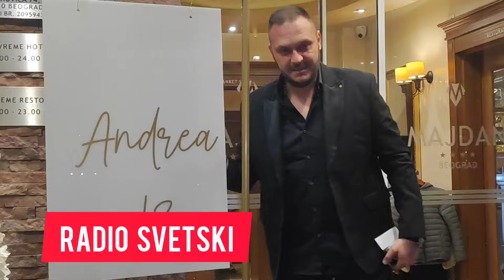PUNOLETSTVO KOD CERKE IVICE DACICA! Stizu prvi gosti